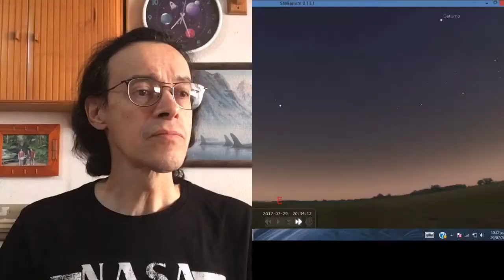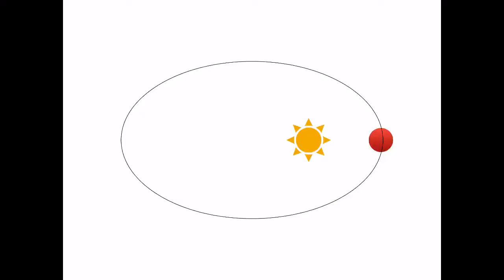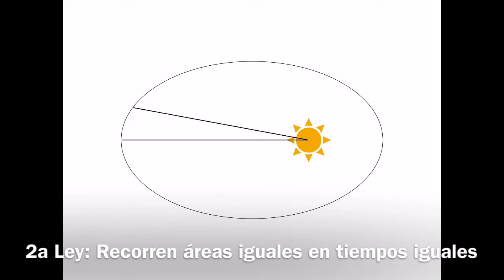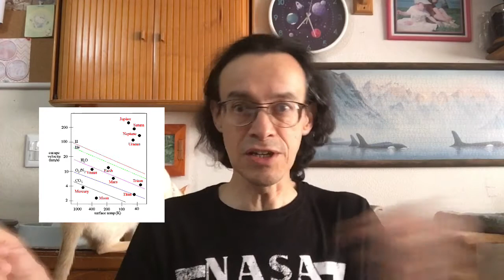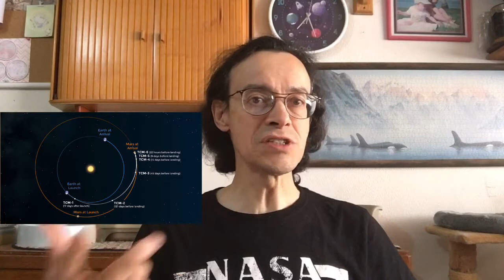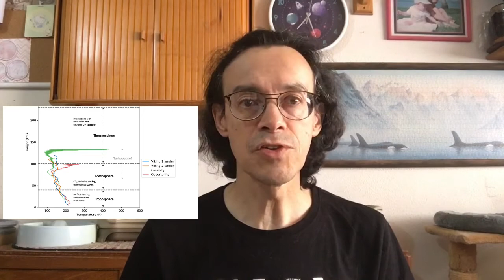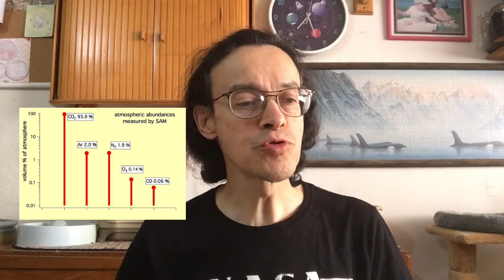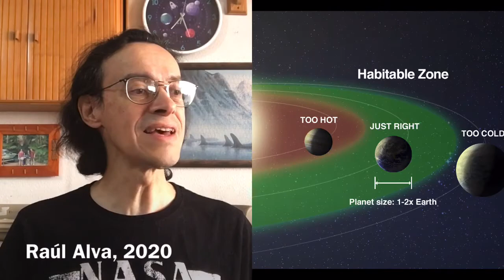Marte como planeta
Astrobiología.
Marte: Propiedades planetarias, geofísicas y atmosféricas.